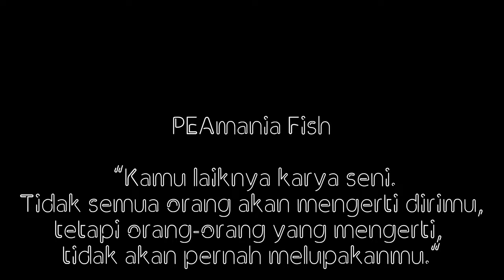ikan yellow feifeng